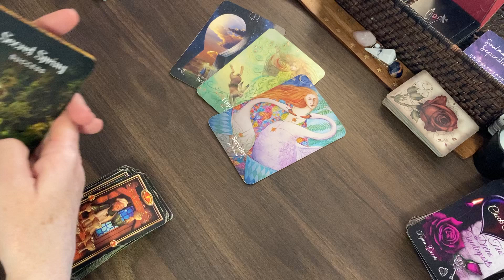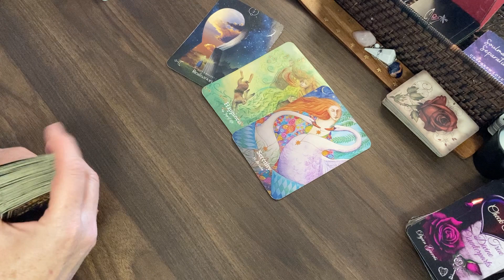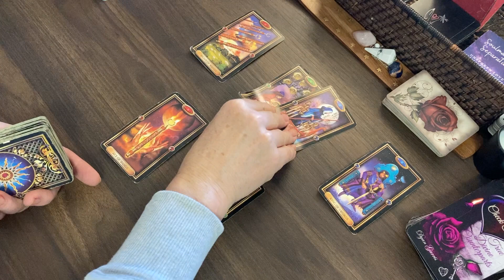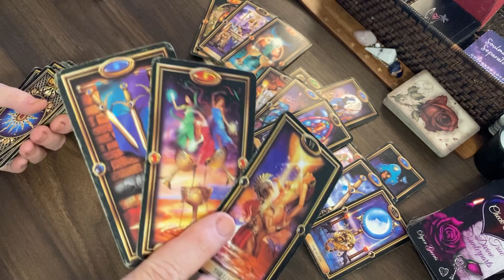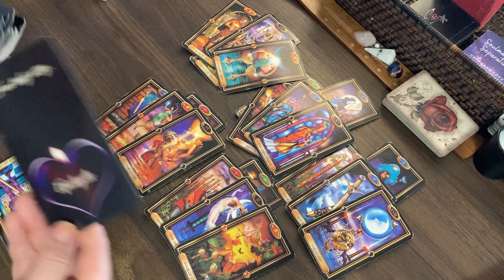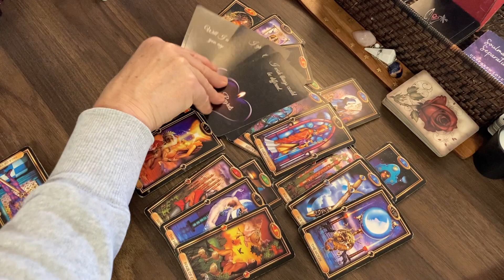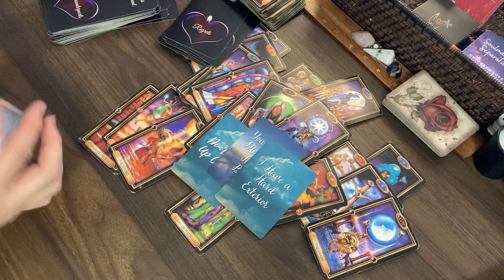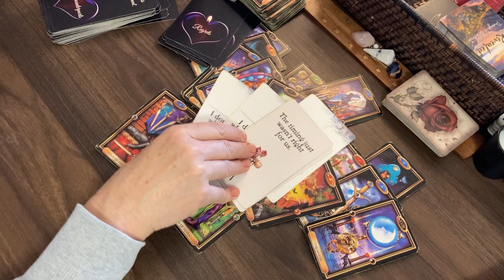VIRGO ♍ Unexpected Message💌BEST Thing You Could've Asked For!! 💬A Happy Surprise! 🤗